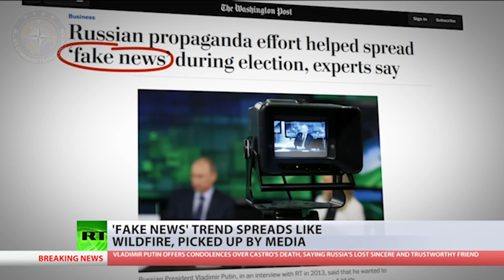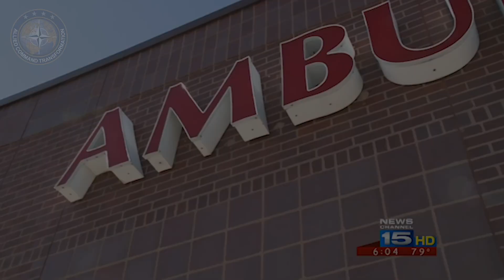Resilience Conference 2019 - Hybrid Threats